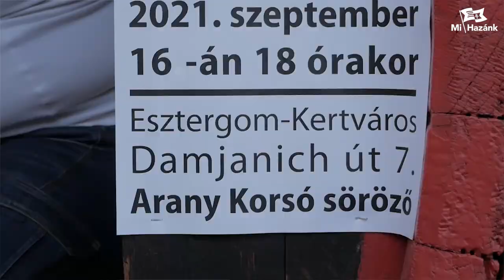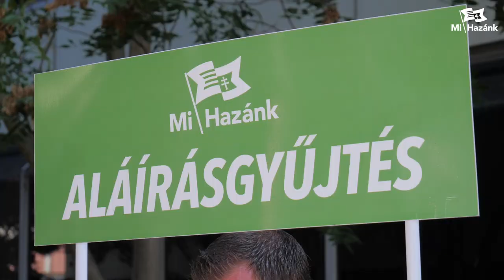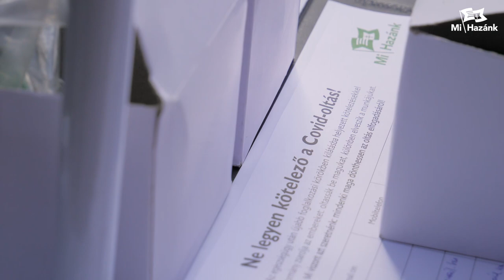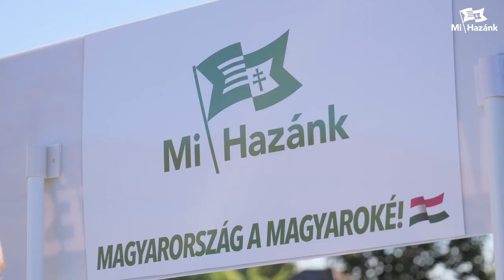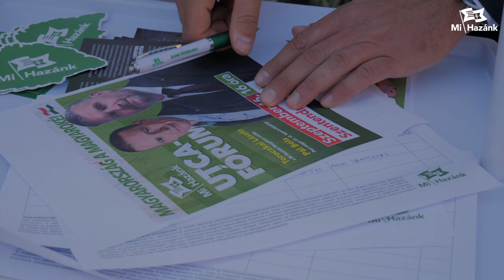Ahol nincs cenzúra: Országjáráson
Hetek óta újra országjáráson vagyok, kérem figyeljék itt a "közösség" rovatot, ott teszem folyamatosan közzé, hogy melyek lesznek a következő állomások.